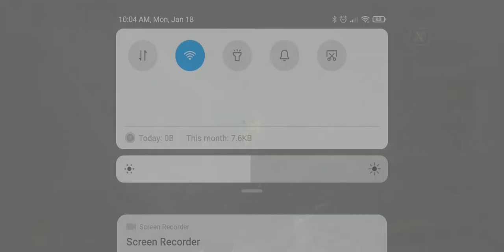CALL OF DUTY HAS A 10 V 10 NOW?!?!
Yes I Play Games.